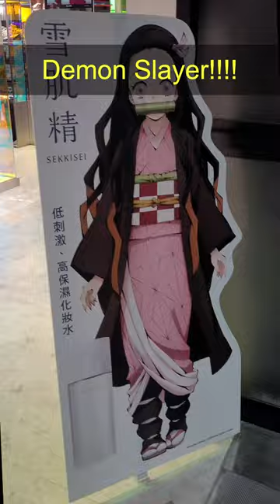【New Flagship Store😎】Matsumoto Kiyoshi Causeway Bay flagship store｜松本清銅鑼灣旗艦店｜藥妝店 ｜兩層8,500尺#shorts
【New Flagship Store😎】Matsumoto Kiyoshi Causeway Bay flagship store｜松本清銅鑼灣旗艦店｜藥妝店 ｜兩層8,500尺｜4K Shorts